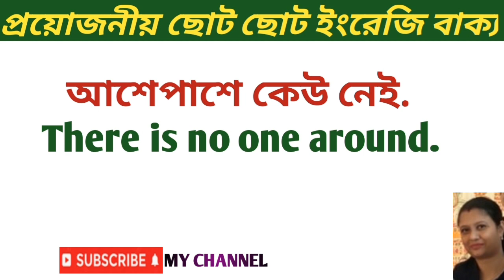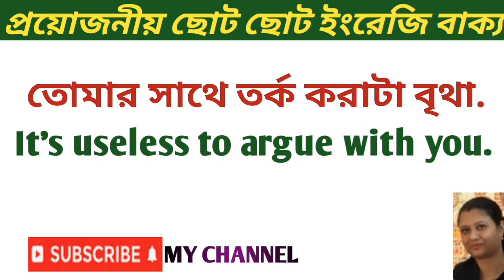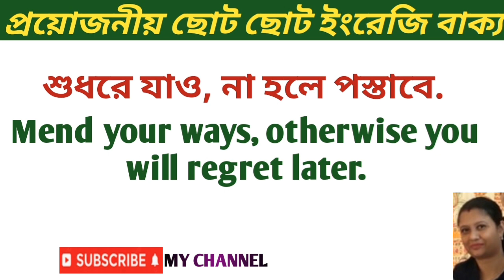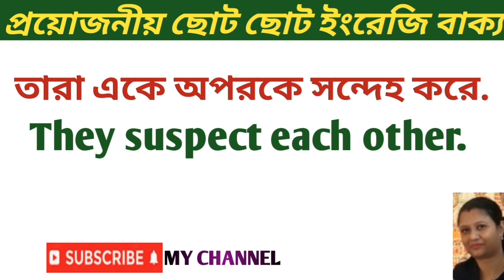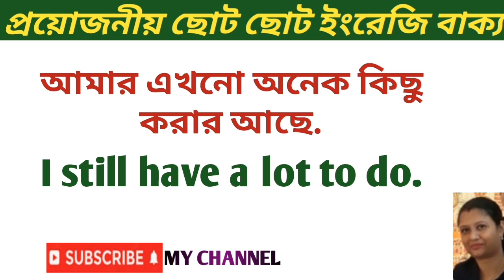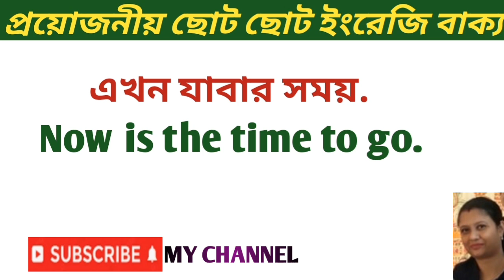SPOKEN ENGLISH||প্রয়োজনীয় ছোট ছোট ইংরেজি বাক্য||Daily Use Short Sentences